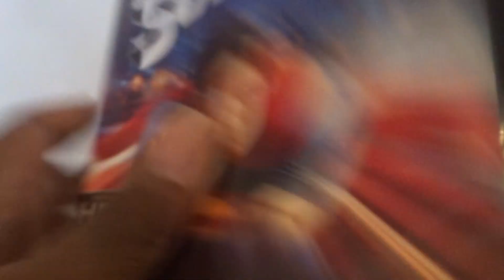Superman The Movie (UK) 4K Ultra HD Unboxing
Unboxing Superman The Movie 4K Ultra HD